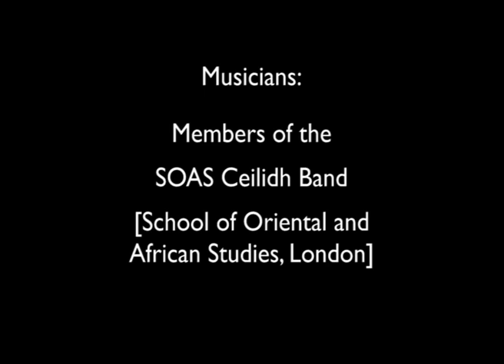SOAS Ceilidh Band - L'Ogresse, Paris - 14 February 2019 - Zycanthos